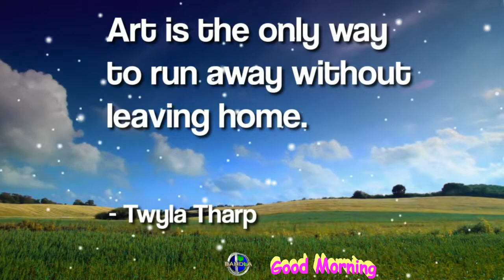Art is the only wayto run away without leaving home.Twyla Tharp